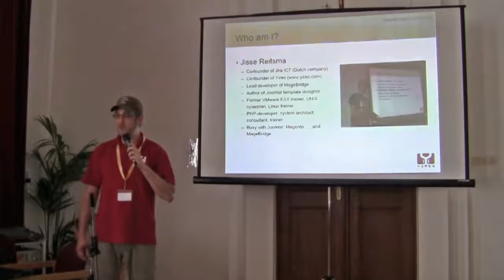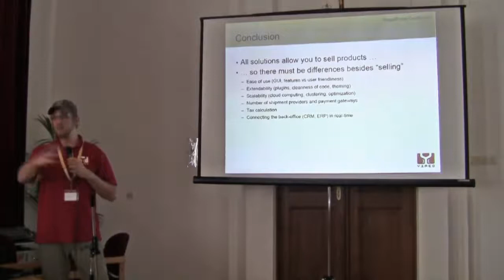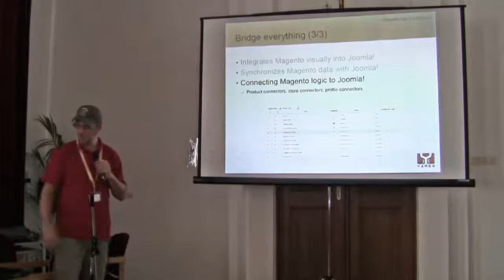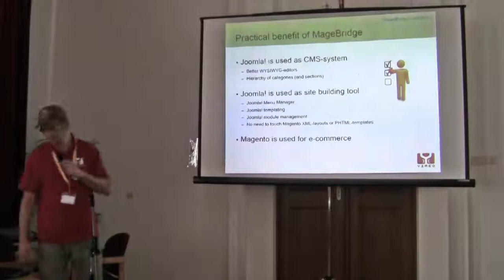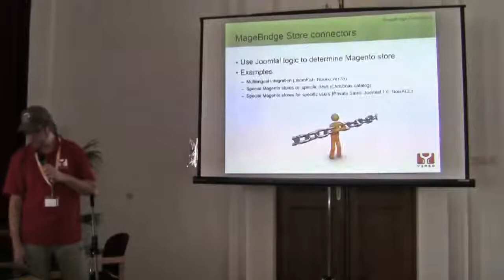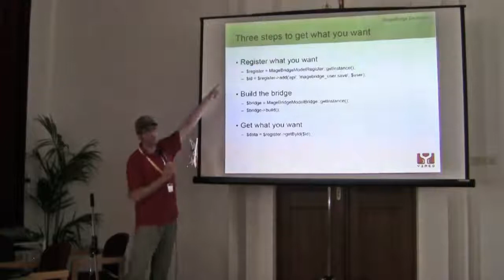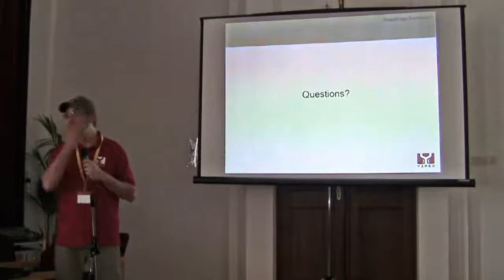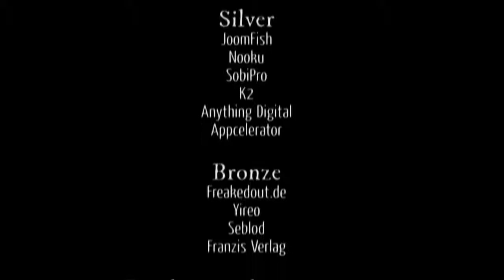Next level ecommerce with MageBridge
by Jisse Reitsma